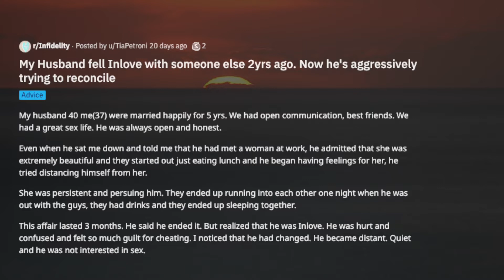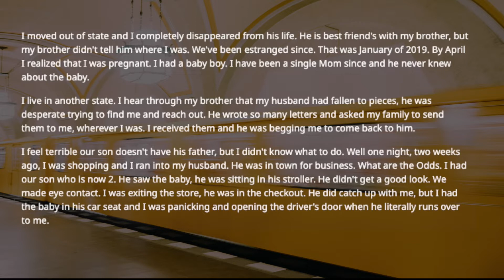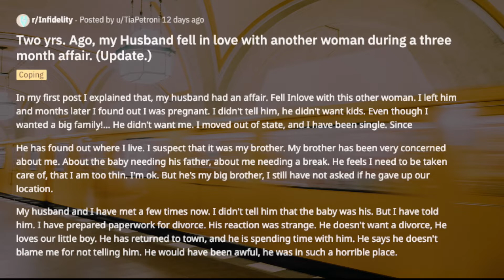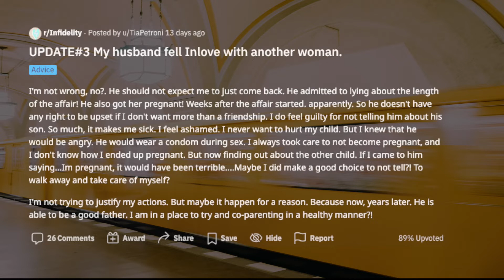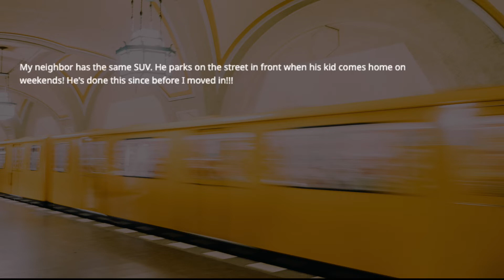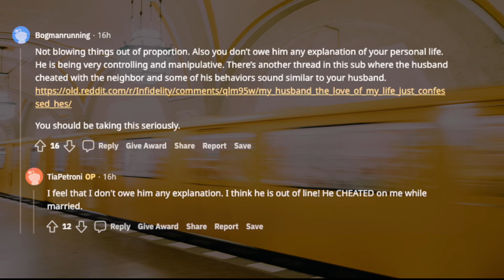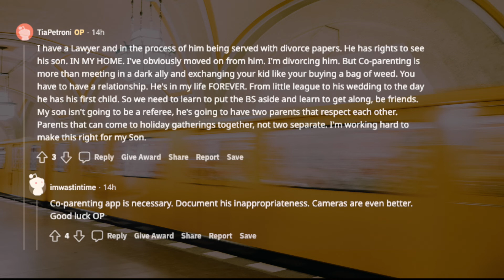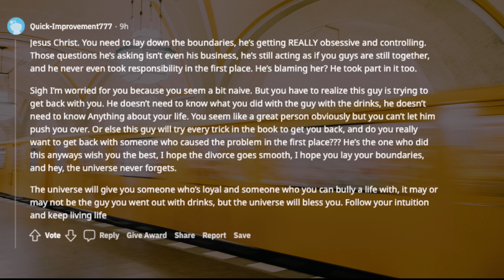TBC 798 My Husband fell In love with someone else. Now he's trying to reconcile. | Cheating Stories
My husband 40 me(37) were married happily for 5 yrs. We had open communication, best friends. We had a great sex life. He was always open and honest.
Even when he sat me down and told me that he had met a woman at work, he admitted that she was extremely beautiful and they started out just eating lunch and he began having feelings for her, he tried distancing himself from her.
She was persistent and pursuing him. They ended up running into each other one night when he was out with the guys, they had drinks and they ended up sleeping together.